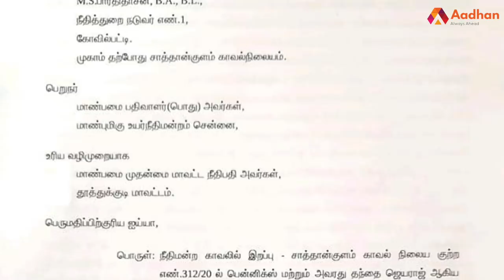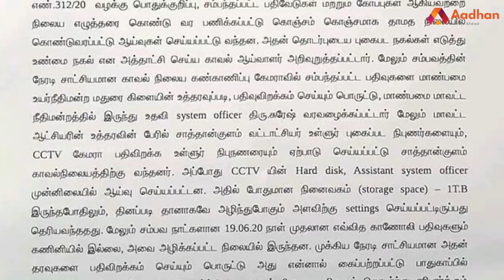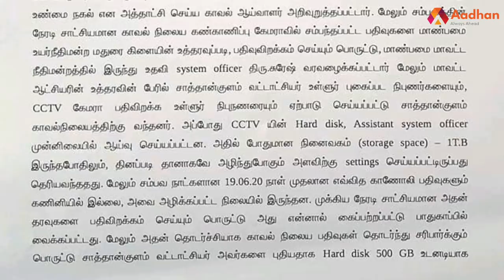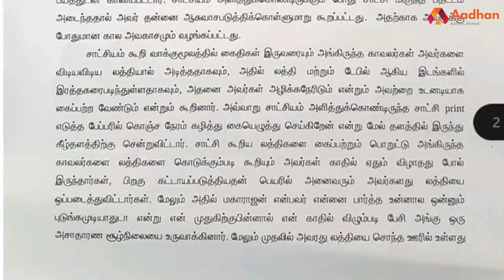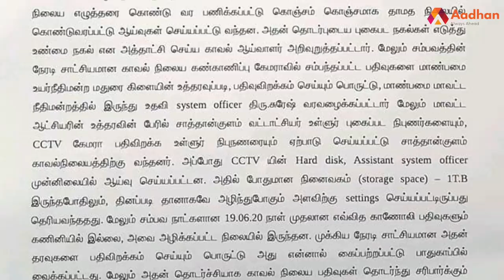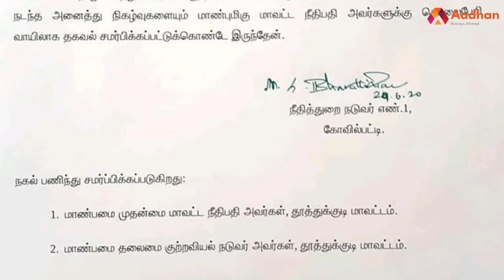இருவரையும் விடிய விடிய லத்தியால் கொடூரமாக தாக்கினர் | Aadhan Tamil